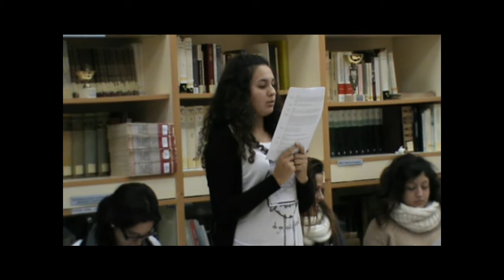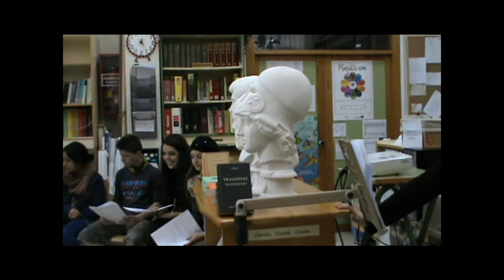yoConozcoMiHerenciaIESSantaMariadEivissa.wmv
Eivissa vessa un cant sonor
IES Santa Maria d'Eivissa
Alumnes de Llatí i de Grec: Lluís Torres, Mariam Rahmouni, Sonia Lafuente, Nicole Amaya, Marta Armayones, Alba Bermúdez, Alba Bustos, Ana Costa, Noelia Oyarbide, Aida Prieto, Cristina Roldán, Eric Sánchez, Andrea Sarria, Paula Ayllón, Mayte Cañarte, Aihnua Manuel, Renzo Necco, Yussef Tissei, Nicolae Ursu, Mohamed Chandre, Alisson Guedes, Anthony Macassaet, Daniel Navarro, Álvaro Rodríguez, Antoni Torres,
Neus Torres i Joana Pol